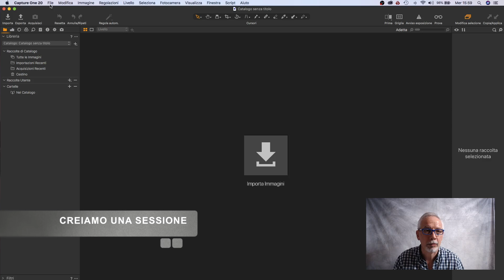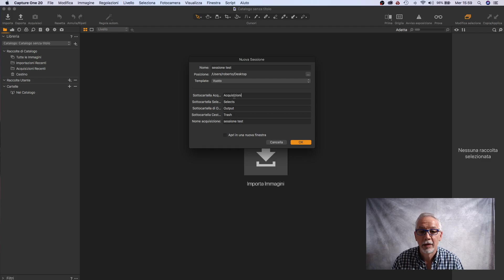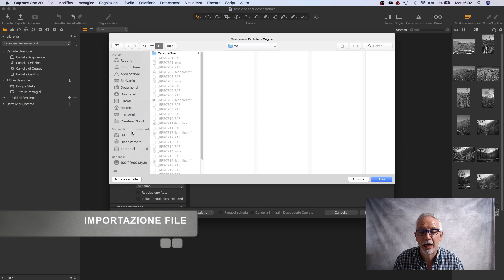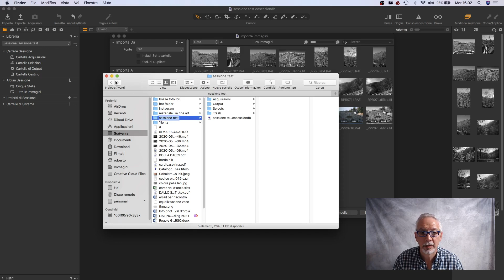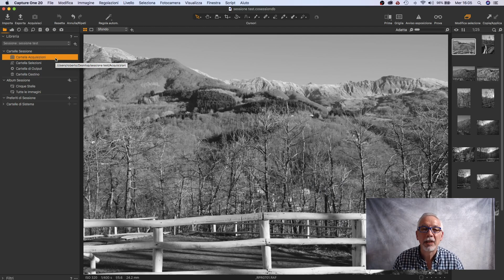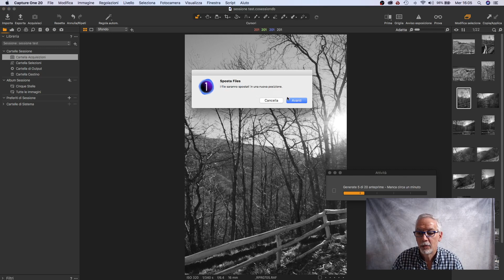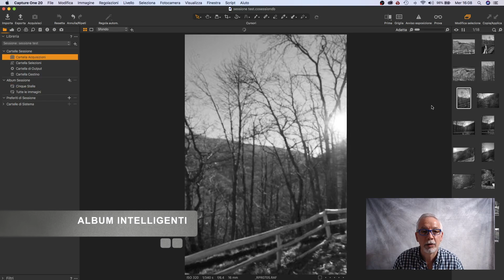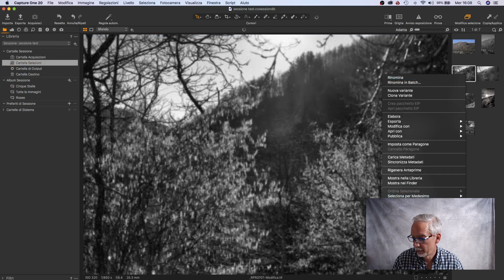CAPTURE ONE 20 TUTORIAL- SFRUTTARE AL 100% LA SESSIONE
Capture One 20:cosa è la sessione,  struttura, organizzazione, gestione dei file

Dopo avervi parlato del catalogo, vi lascio il link in fondo all'articolo, in questo video vi spiego l'altro metodo di organizzazione dei vostri file immagine di Capture One 20, la sessione.
E' un metodo sotto certi aspetti più "diretto".
Difatti la sua organizzazione è molto diversa dal catalogo di Capture One 20.
Si lavoro su un blocco unico , una struttura in cui avremo tutti i dati.
Un piccolo data-base , i nostri file, le nostre elaborazioni ecc..
Vi spiego tutto in quest'articolo.